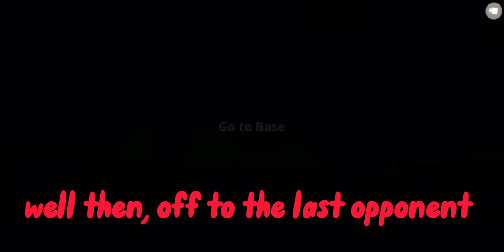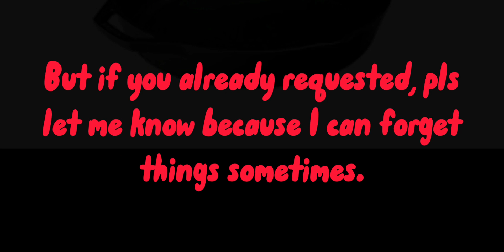Wheeled Flamethrower Tank for LvL 23 | Super Tank Rumble | Build Request Part 1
Hi guys, this is my first build request video.
I showcased a tank which I created for a request from someone and the tank was a lvl 23 wheeled flamethrower tank.

Here Is The Tank Blueprint Name And Tag.

Blueprint Name: Road Hog
Blueprint Tag: rw5gt9z8

Random Fun Fact...
Did you know that the heaviest weight lifted ever by a human was 6270 pounds (2,840 kg). That's like lifting a car!

One for SuperTank players and another for anyone.

And If you wanna join the clan I'm in, here is the Tag

Clan Tag: 251j5sh6